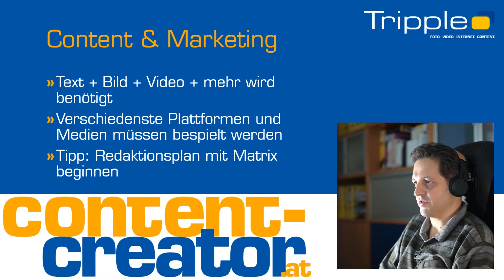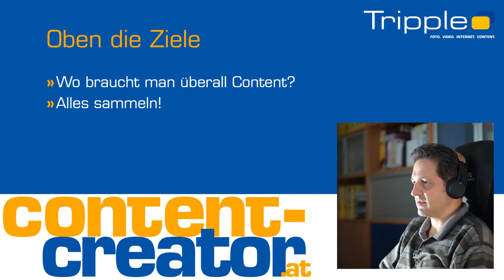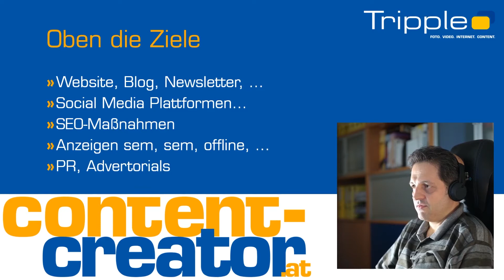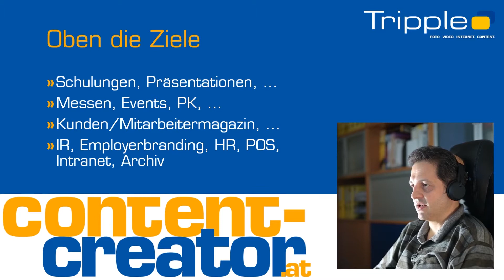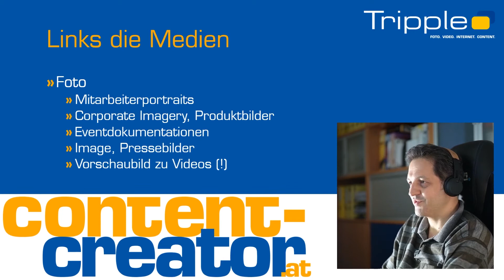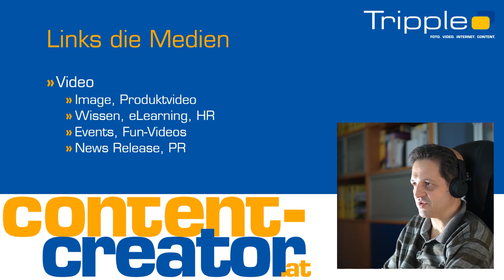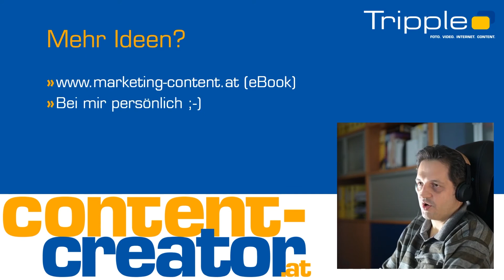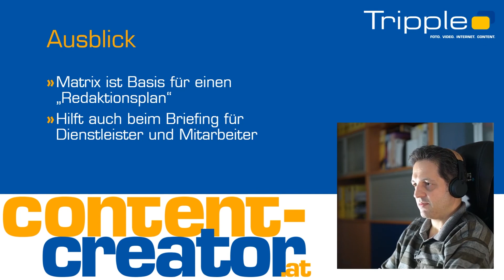cc#3 Content mit Medien-Matrix planen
Eine praktische und kostenlose Arbeitshilfe bei der Planung der Inhalte für verschiedenste Kanäle ist unsere Medien-Matrix. Download hier:

Video: Tripple.net